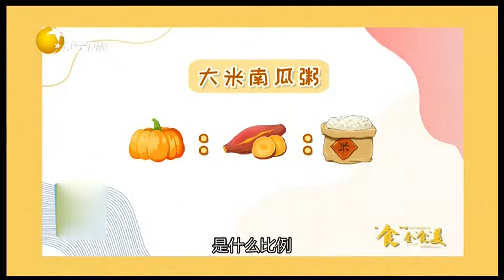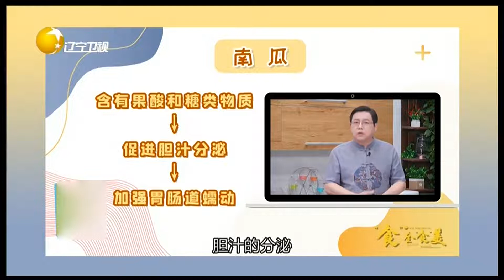大米南瓜粥能改善肠道问题，而且没有任何副作用丨食全食美